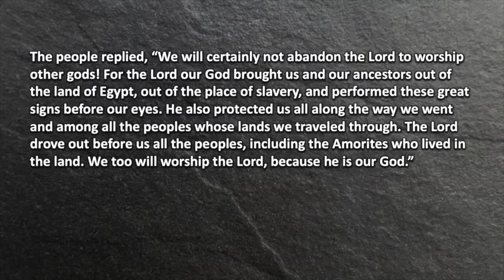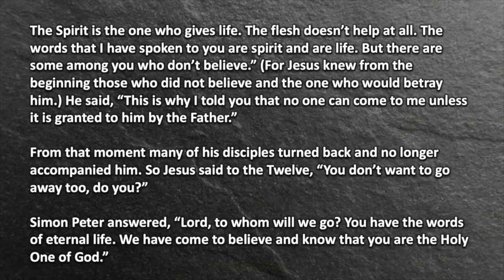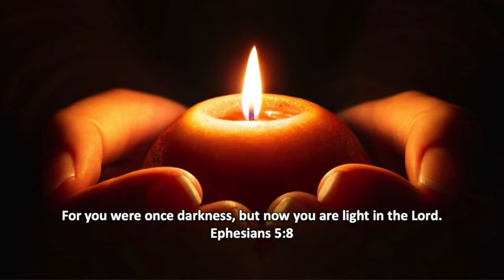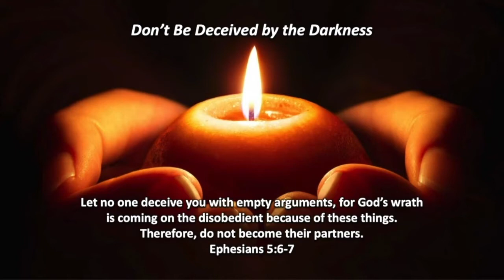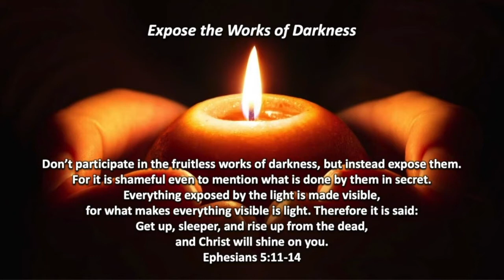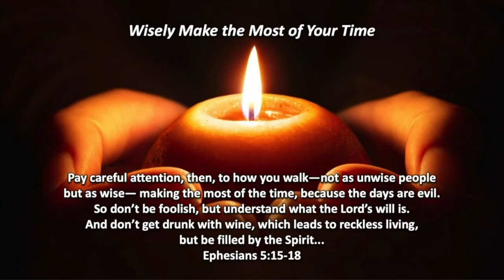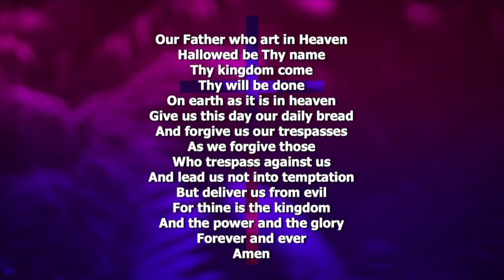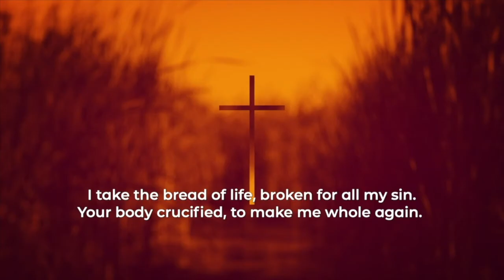Service, August 15, 2021.mp4